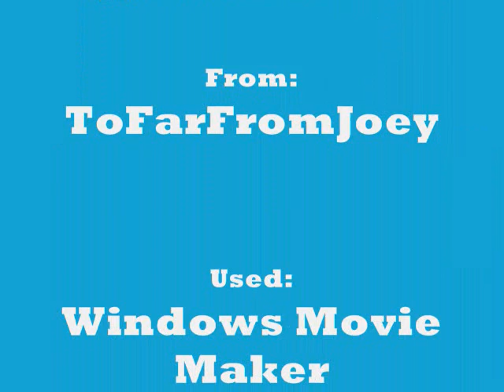Cave In lyrics in description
Please take a long hard look through your text book
'Cause I'm history
When I strap my helmet on I'll be long gone
'Cause I've been dying to leave
Yeah, I'll ride the range and hide all my loose change
In my bedroom
'Cause riding a dirtbike down a turnpike
Always takes its toll on me

I've had just about enough
Of quote, "diamonds in the rough"
Because my backbone is paper thin
Get me out of this cavern
Or I'll cave in

If the bombs go off
The sun will still be shining
Because we've heard it said that every mushroom cloud
Has a silver lining
(though I'm always undermining too deep to know)
Swallow a drop of gravel and blacktop
'Cause the road tastes like wintergreen
The wind and the rain smell of oil and octane
Mixed with stale gasoline
I'll soak up the sound trying to sleep on the wet ground
I'll get ten minutes give-or-take
'Cause I just don't foresee myself getting drowsy
When cold integrity keeps me wide awake

I'll keep my helmet on just in case my head caves in
'Cause if my thoughts collapse or my framework snaps
It'll make a mess like you wouldn't believe
Tie my handlebars to the stars so I stay on track
And if my intentions stray I'll wrench them away
Then I'll take my leave and I won't even look back

I won't even look back

love always,
     Leigha